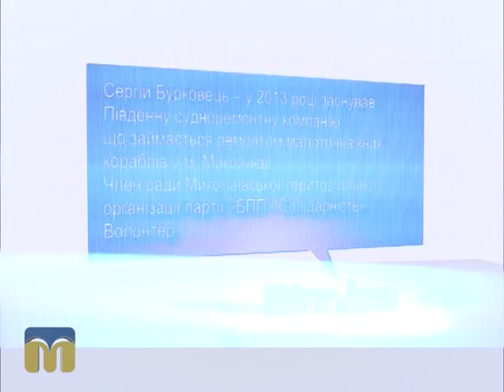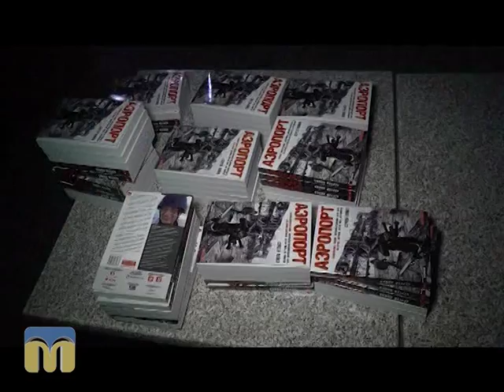"Твоя справа. PROсто: люди". 18.10.2015. Сергій Бурковець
Герой випуску - Сергій Бурковець, директор ТОВ «Южная судоремонтная компания».
Автор - Катерина Марштупа.